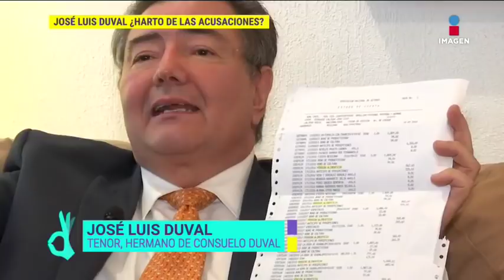¡José Luis Duval comprueba que su exesposa miente! | De Primera Mano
El hermano de Consuelo Duval, José Luis Duval responde ante las acusaciones de su exesposa por violencia e incumplimiento